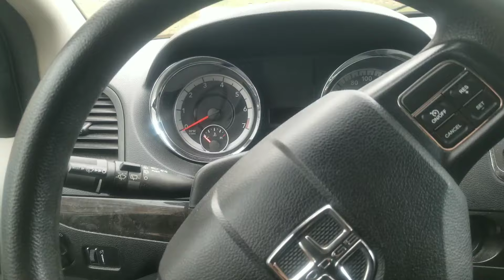Suivi et roadtrip à Sainte-Élizabeth-de-Warwick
Un aller retour de 4 heures qui en a valu la peine. Oui je capote!

associationvanlifeqc.ca